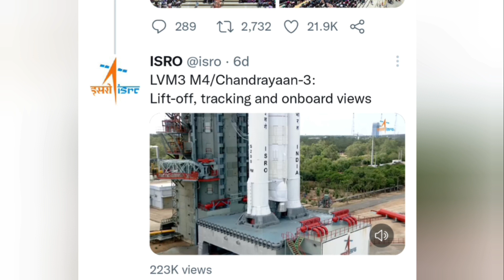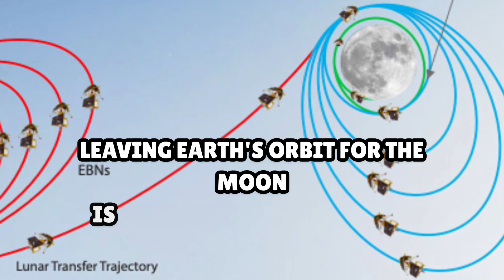Why chandrayaan 3 is taking 40-45 days to reach moon